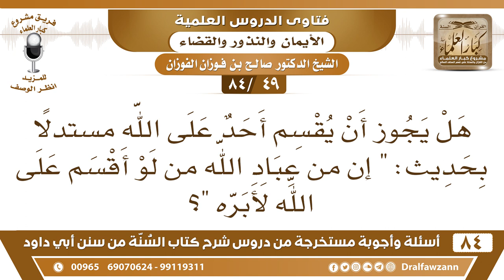[49 /84] هل يجوز أن يقسم أحد على الله؟ | الشيخ صالح الفوزان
[49 /84] السؤال: هل يجوز أن يقسم أحدٌ على الله مستدلا بحديث: " إن من عباد الله من لو أقسم على الله لأبره "؟
 الجواب: نعم، الإقسام على الله أن يفعل الخير، شوف فرق، أن يفعل الخير هذا جائز ؛ لأنه حسن ظن بالله أما الإقسام على الله ألا يفعل الخير وألا يغفر لفلان فهذا لا يجوز؛ لأنه سوء ظن بالله عز وجل وقنوط من رحمة الله، فالحلف على الله ألا يفعل الخير أو لا يرزق فلانا أو لا يغفر له هذا لا يجوز، لأنه سوء ظن بالله وسوء أدب مع الله وفيه قنوط من رحمة الله.
 وأما الحلف على الله بأن يفعل الخير فهذا جائز؛ لأنه حسن ظن بالله عز وجل."
السيرة الذاتية :
للاشتراك في قناة الشيخ صالح الفوزان

للاستفسار والإقتراحات والدعم
رئيس الفريق
لمشروع كبار العلماء